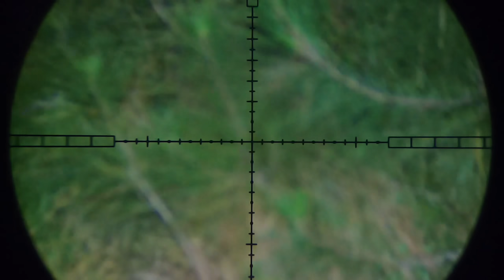Cacería de Conejos Caminando con el PR900 | Empanadas de Conejo